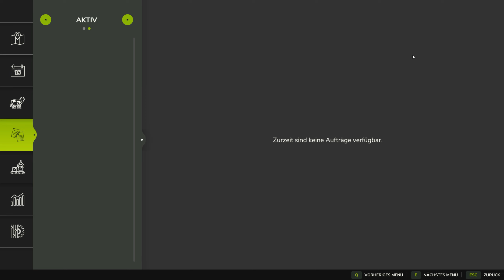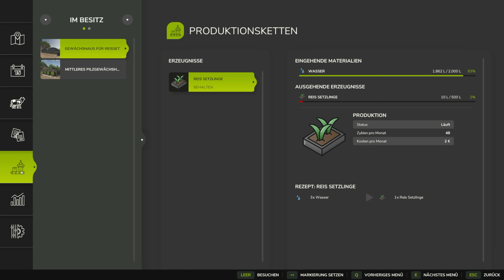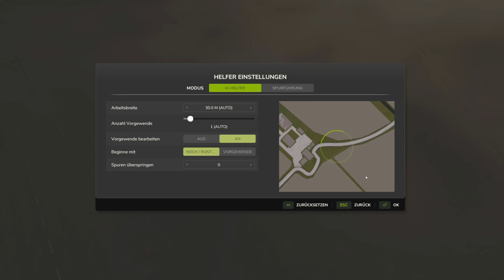Landwirtschaftssimulator 25 - Folge 29 - Arbeit im Morgengrauen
Die fremdaufträge gehen weiter und ich verliere keine Minute - Johnny wird den Weg schon finden, selbst wenn die Felder noch im Nebel liegen.
Und da ein Chapeau an GIANTS - das sieht wirklich richtig gut aus!

Es ist soweit - der LS25 ist da! Und ich werd mich natürlich drauf einlassen. Im Vorfeld habe ich versucht, allen Spoilern und Anleitungen aus dem Weg zu gehen, um mich weitgehend unvorbereitet ins Spiel stürzen zu können.
Auch gehts, den LS25 zu entdecken!